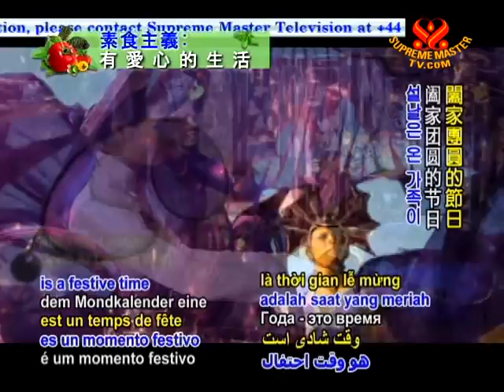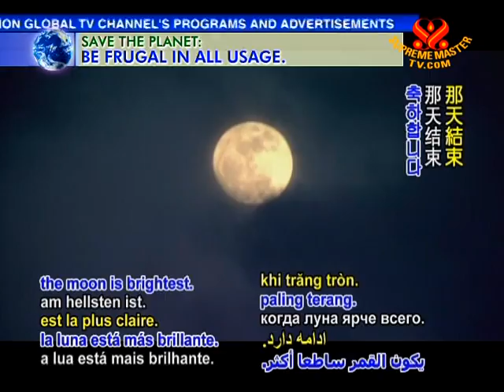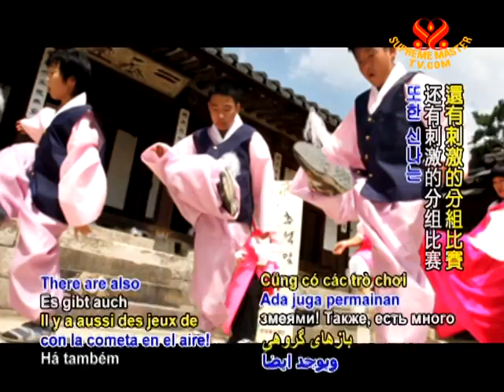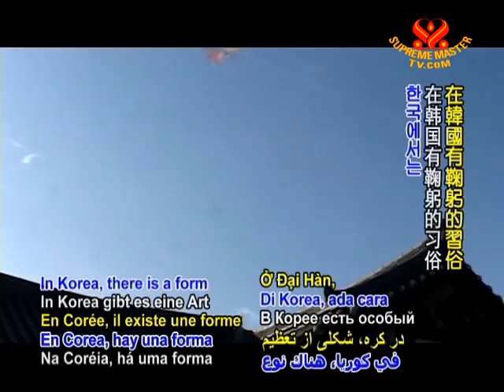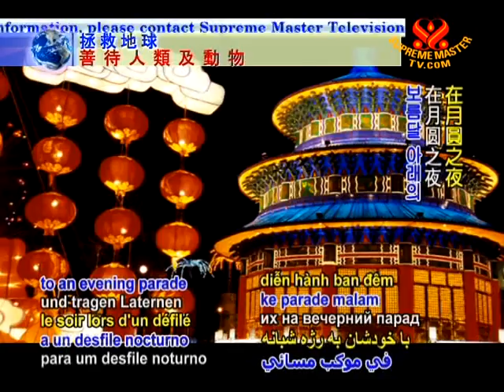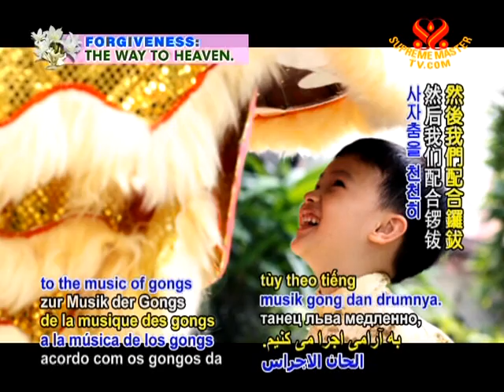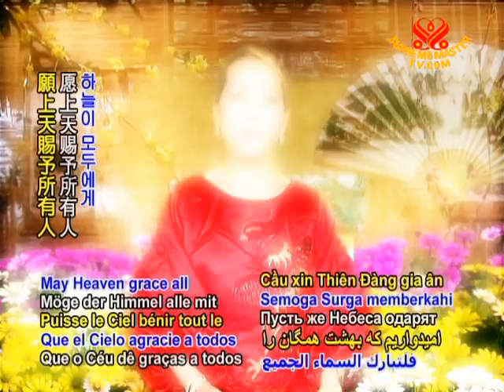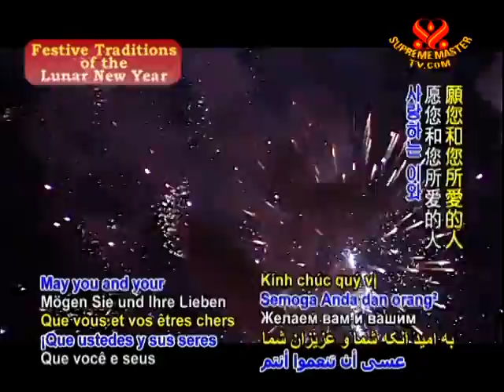Festive Traditions of the Lunar New Year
• AJAR865; Aired on 26 Jan 2009
The Lunar New Year is considered the single most important traditional holiday of the year in a number of countries. It is celebrated according to the lunar calendar, usually occurring in late January or early February. Lunar New Year's Day is a festive time that brings the whole family together. It is also a sacred day of welcoming the future with sincere wishes for personal development and for the betterment of the world.
• Please share those videos through facebook and other means. The videos are in the public domain and free to use in any beneficial way.